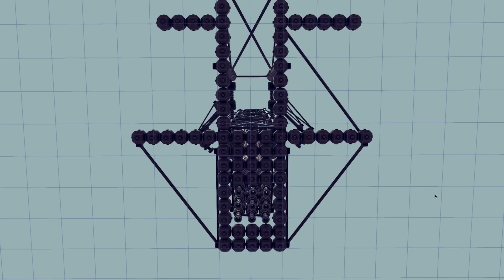Besiege: Flight 1: SpaceX Falcon and Dragon v2 launch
Couldn't resist making a working model of Falcon and Dragon v2 with this amazing physics game. I had done a propellor version ( not uploaded yet) but when i got my hands on the multimod for Besiege I went with the thruster option! I will load up

Requires Multimod

A.prime the Dragon capsule first. hold LEFT
B.swing back gantry = [4] (hold for a couple of seconds at least)
C.release fuel-lines & launch rocket =T (hold)
D.separate Falcon & Dragon= Y (hold)
E.deploy landing legs & fins =E Hold( see below)
F. falcon single thruster descent= U (hold)
H. extends & retracts Dragon landing legs =H (toggled)

Wait until the gantry has swung back a good bit but not to long or the fuel lines will pull on the first stage (they get released automatically at launch)

Landing legs and fins deploy at a ratio that will have legs properly extended when the fins are about horizontal. ( press r to retract if needed)

Draco thrusters need to be individually re key-mapped if you want to try your hand at landing it.

I have a non multimod version that works really well if anyone wants a copy